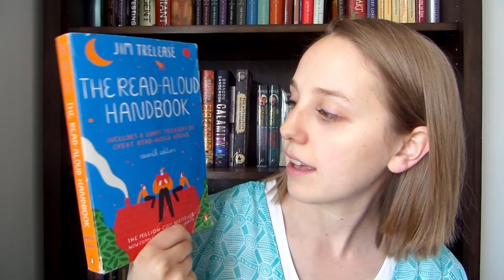My Thoughts on Context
I've been thinking about context, or background knowledge, and how it relates to readers recently and just thought I'd share my thoughts. What do you guys think?

Read Aloud Handbook by Jim Trelease